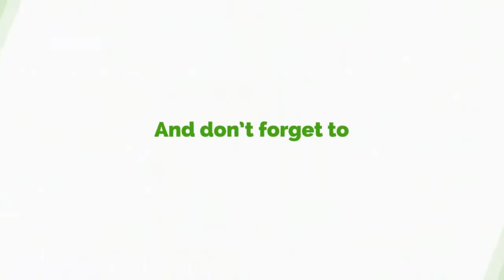Agyapa Deal: Messy And Opaque, Country Likely To Lose Investment- Hon. Okudzeto Ablakwa